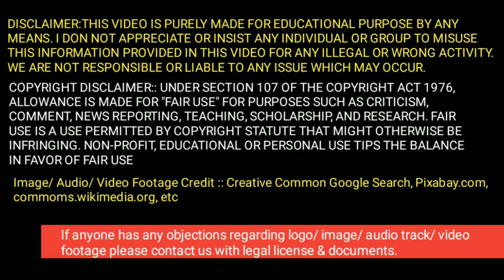পাবেন ১৫ হাজার টাকা, চালু হলো নতুন প্রকল্প|মহিলা সম্মান সেভিং স্কিম